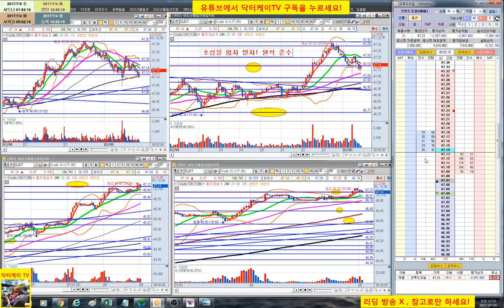= 닥터케이 TV = 실시간 주식매매 방송 29-5회/300만원으로 10억 만들기 프로젝트/해외선물 크루드 오일 실전매매